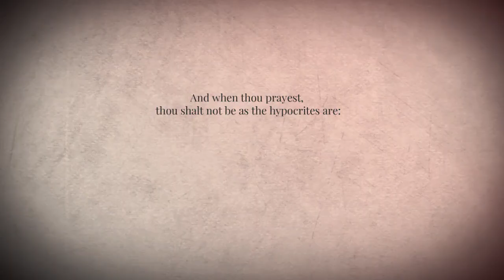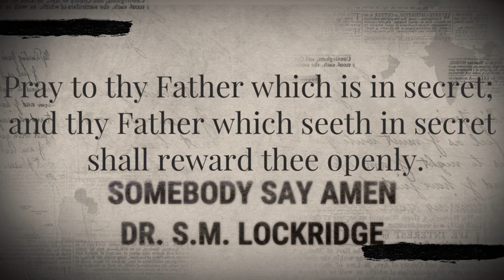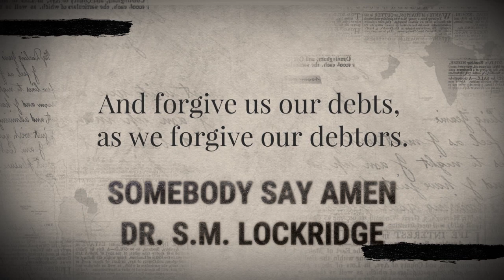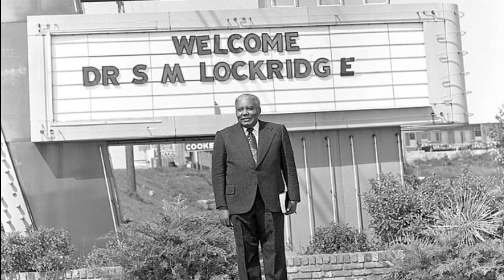S.M. Lockridge - Somebody Say Amen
Powerful version of one of the most incredible messages to ever grace the pulpit. Dr. S.M. Lockridge brings a hard-hitting message to the congregation of Highland Park Baptist Church; Chattanooga TN in 1980.